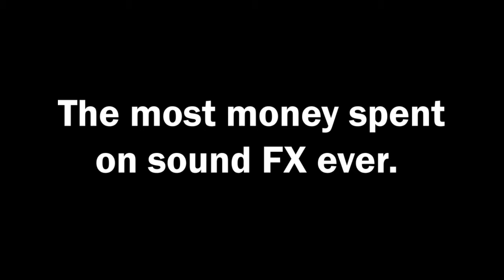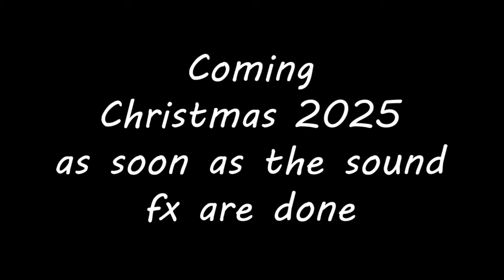Notebook Opposite Trailer